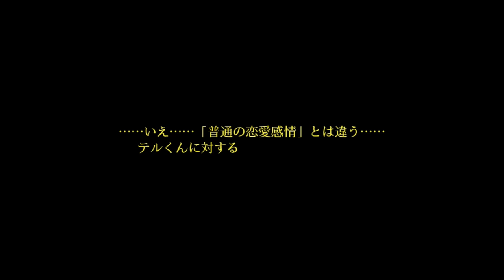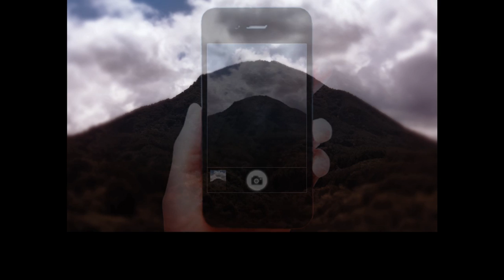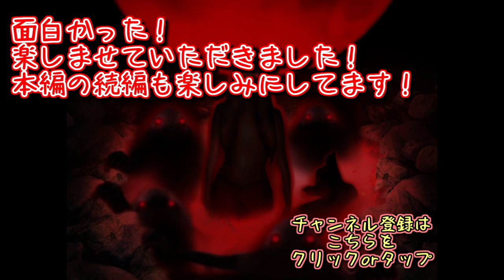人魚の呪いなんて打ち破って全員で生き残るで！【シキヨク ‐夢魅テルは夢見てる‐】実況 特別編後編 真の最終回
運命なんてクソ食らえ！
呪いすらも捻じ曲げてみんなで村から出る！